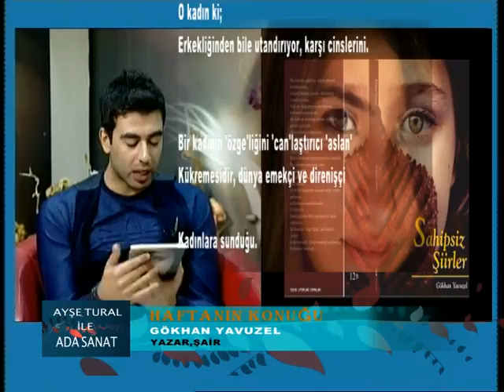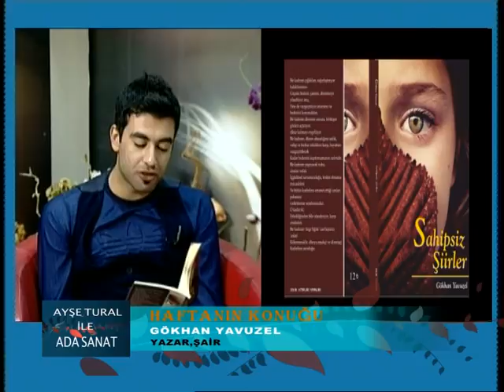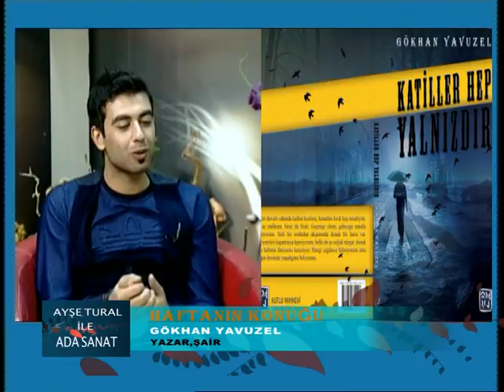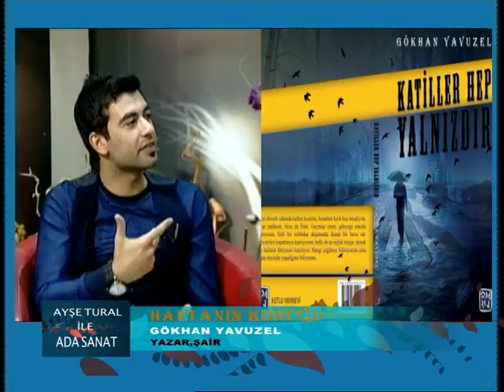GÖKHAN YAVUZEL ADA SANAT'TA